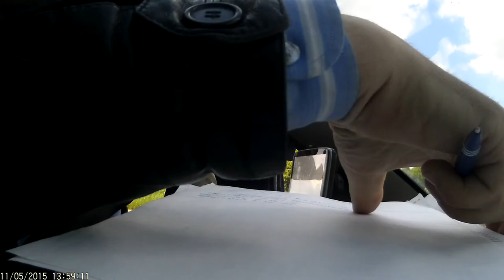ДПС Адыгеи не знают законов по которым должны работать.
Остановили на весовом контроле и начали творить без придел. На свою голову.